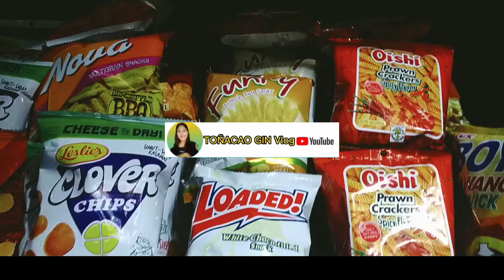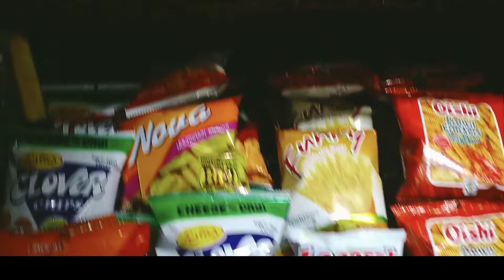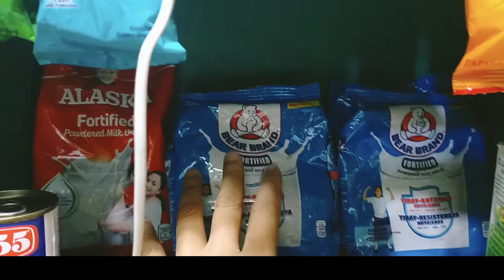Part 2 Naka full pack na Ang chicherya section